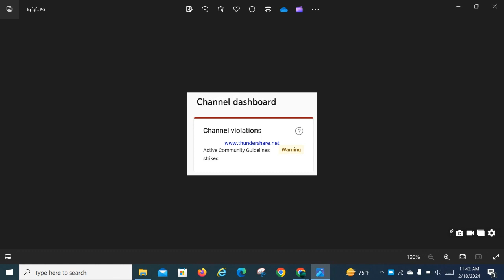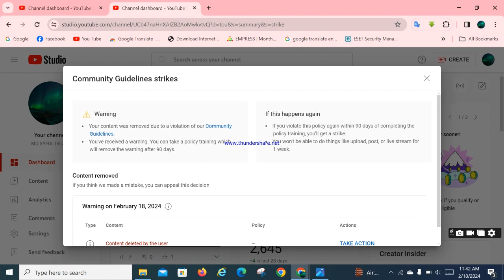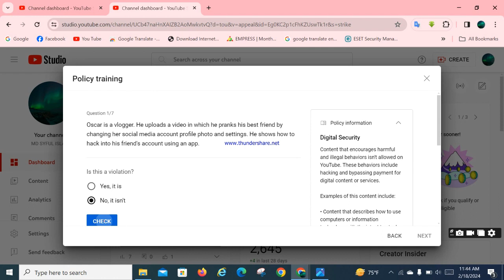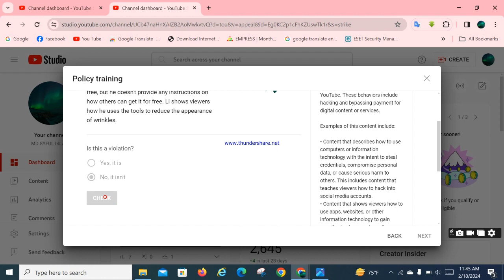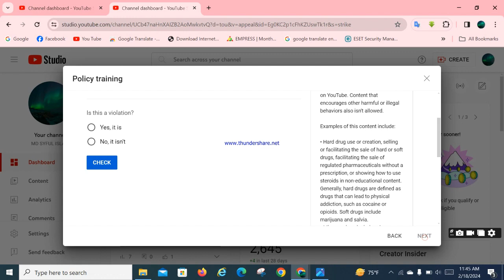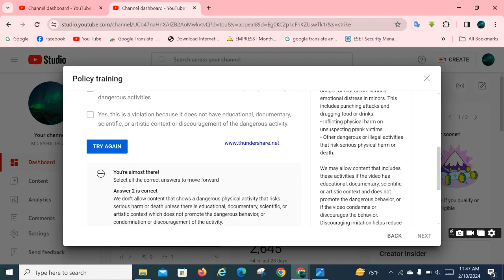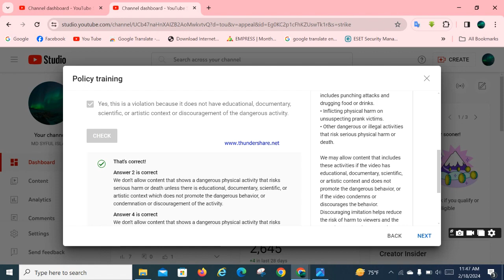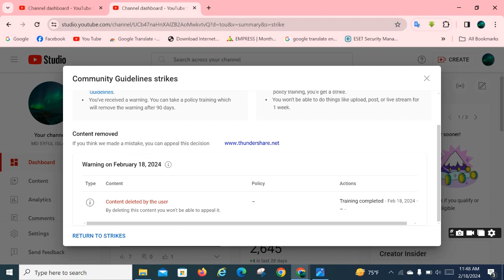Youtube warning strike remove 100% | How To Remove WARNING Strike from your Channel .